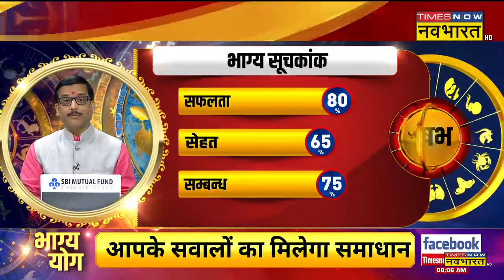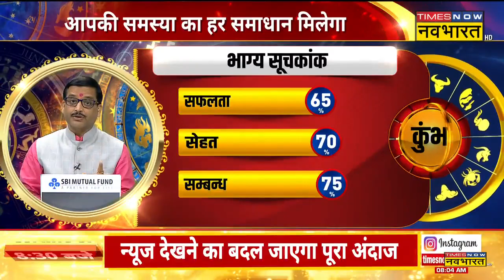Taurus, Virgo, Capricorn और Aquarius राशिवालों के लिए जानें आज क्यों है खास दिन ? Bhagya Yog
Bhagya Yog Today | ज्योतिष (rashifal today) के हिसाब से आज का दिन आपके लिए कैसा रहेगा? टाइम्स नाव नवभारत के स्पेशल शो भाग्य योग ( Bhagya Yog ) में जानिए 23 February 2023 के दिन कैसा रहेगा आपका आज का दिन ( aaj ka rashifal )?

इस वीडियो में आप वृषभ (Taurus), कन्या (Virgo), मकर (Capricorn) और कुंभ (Aquarius)और के साथ-साथ दिन के पंचांग से जुड़ी सारी जानकारियां भी दी जाएंगी. यही नहीं, पर्सनल से लेकर प्रॉफेशनल लाइफ  आपकी कैसी रहने वाली है, ये जानकारियां भी आपको मिलेंगी.